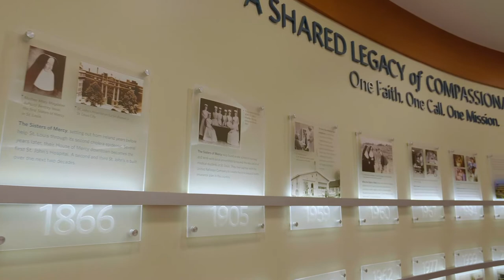Be a Mercy Nurse - Heritage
Mercy heritage still plays a big role in care provided at its hospitals. To learn more or apply for a position, please